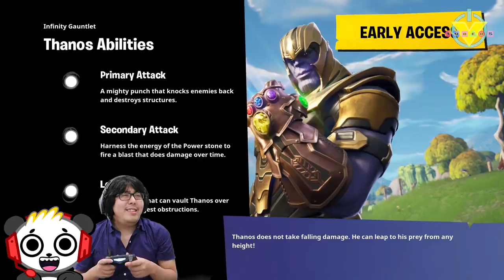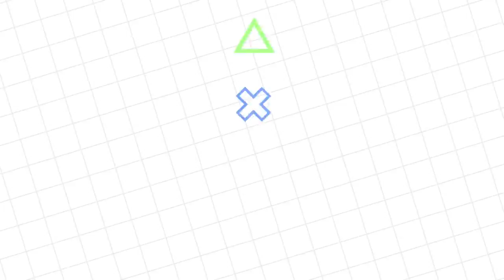FORTNITE EPIC BATTLE ROYALE Marvel Thanos Gauntlet Let's Play with VTubers !